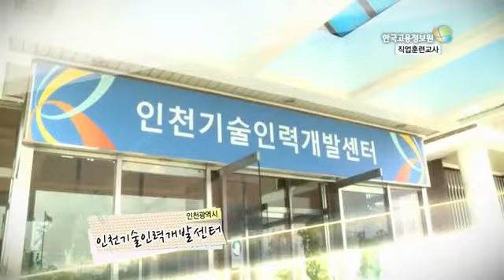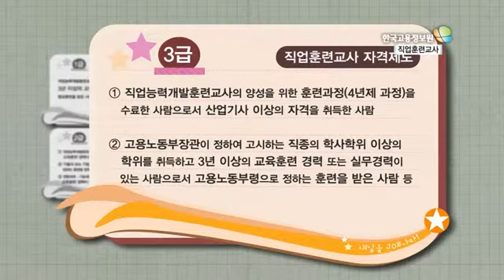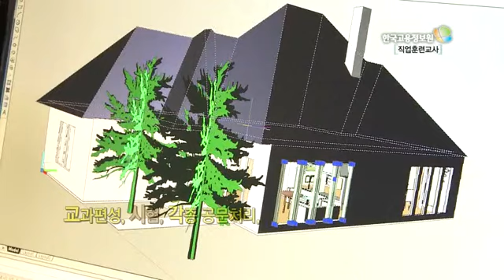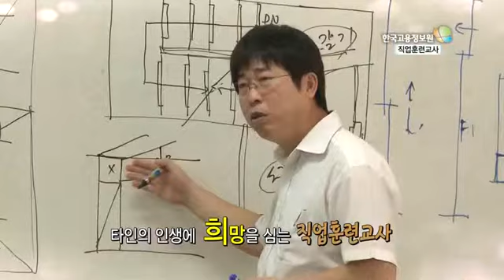직업훈련교사